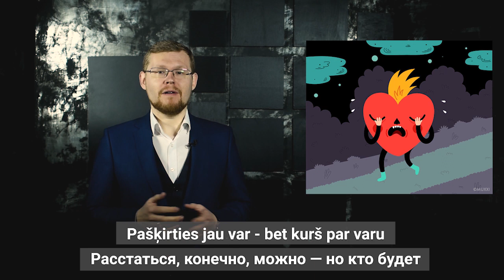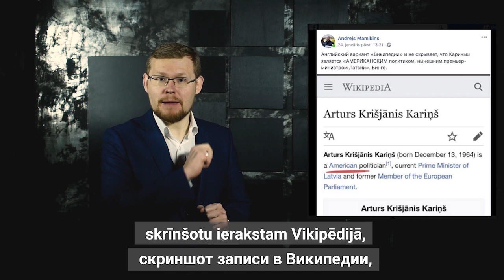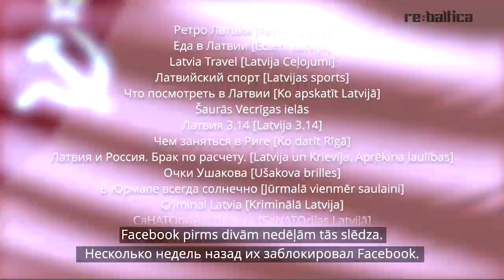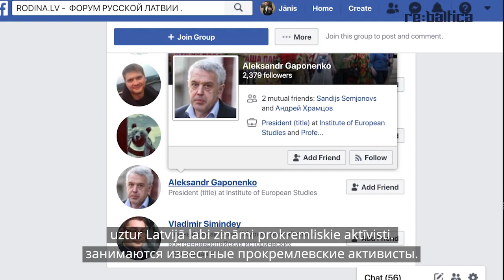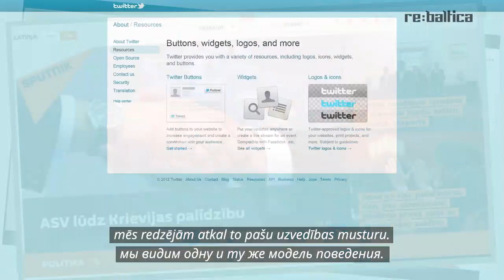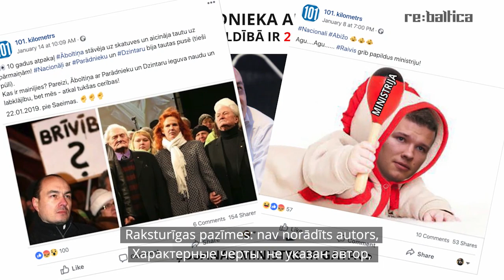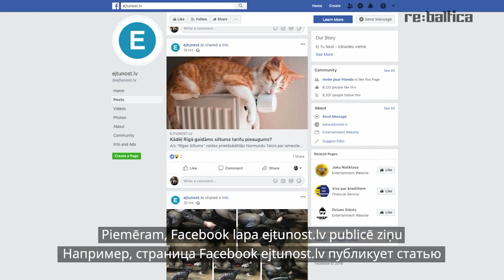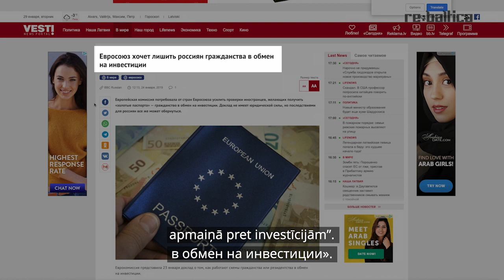StarpCitu 2019/3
‼️Noskaties un dalies!

Šajā StarpCitu par mīlu un maldiem. Par mīlestību starp Aldi un Artusu, Andreju un Vladimiru, un nerimstošu mīlu pret Padomju Savienību. Kad ieskaties dziļāk, izrādās, aiz tā stāv maldi, jeb viltusziņas.